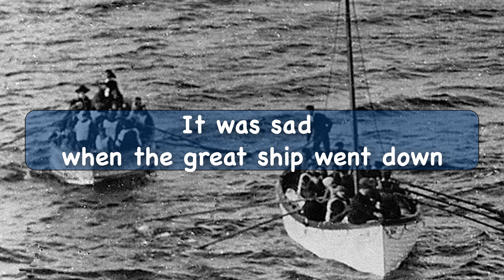Titanic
Lyrics onscreen for an instrumental version of the traditional song that begins, "Oh, the built the ship Titanic..."